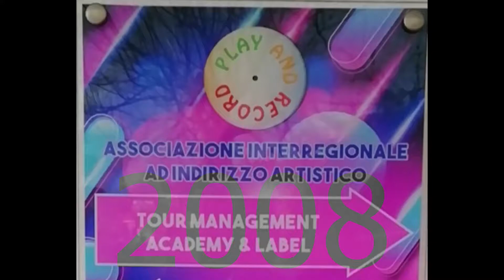spot associazione 2022